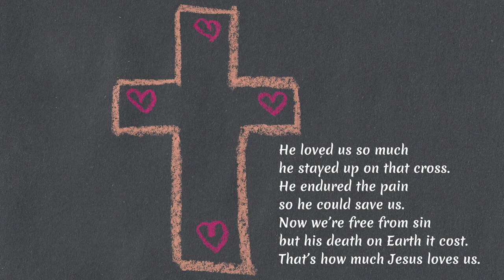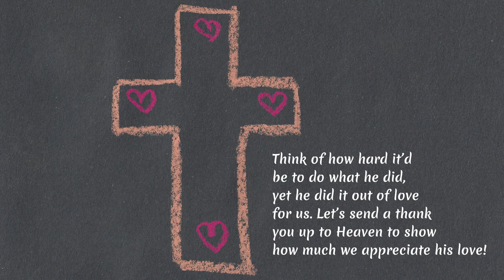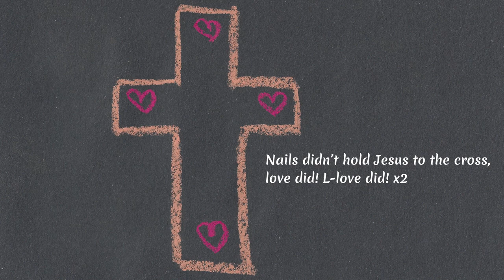LMA- Nails Lyric Video